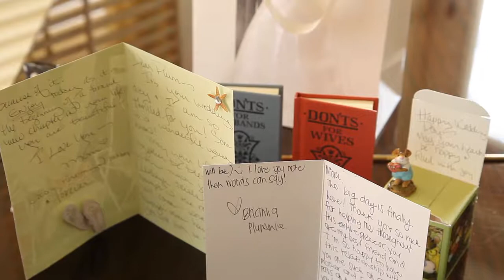H264 Highlight Video